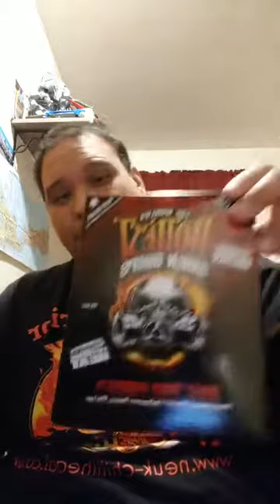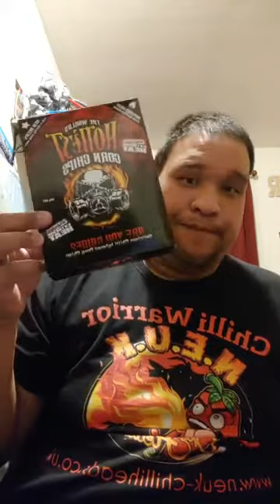Ron Osmundson reviews chips and sauce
Join Ron in reviewing Lays new franks hot sauce chips and sauce of wraths sauce the tail of 2 chillis